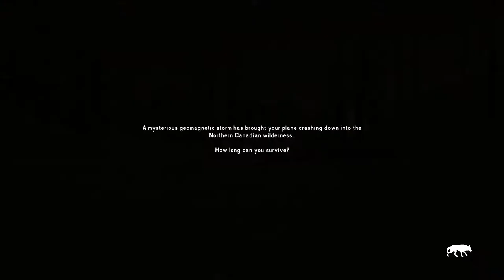The long dark 2020 EP.1